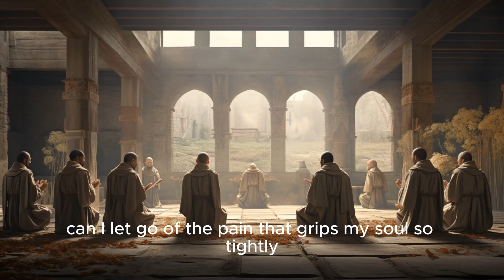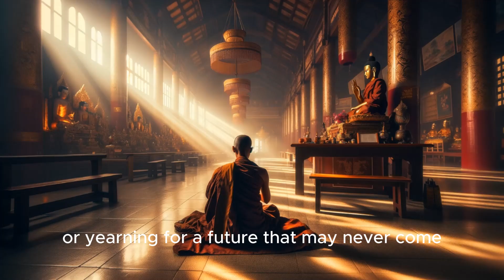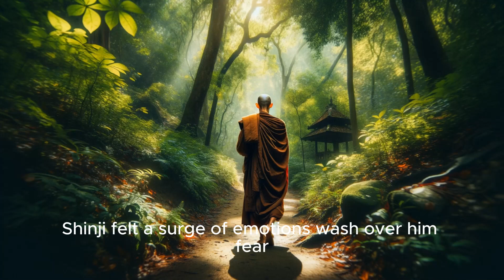Letting go of Pain, the Zen Way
the art of letting go the pain: a zen master wisdom story for inner peace
In this enlightening video, immerse yourself in the profound teachings of a Zen master as he shares timeless wisdom on the art of letting go of pain. Discover the transformative power of releasing negative emotions and embracing inner peace. Join us on a journey of self-discovery and healing as we explore the path to emotional liberation. Allow the soothing words of the Zen master to guide you towards a state of tranquility and serenity. Embrace the art of letting go and experience the freedom that comes with inner peace. Watch now and embark on a journey towards emotional well-being and spiritual growth."
Embark on a transformative journey of self-realization and personal growth with this captivating Zen story. Delve into the profound wisdom of Zen philosophy and the art of letting go as you learn valuable life lessons from a wise Zen master. Explore the power of mindset transformation and the philosophy of self-improvement, as you discover the beauty and simplicity of Zen wisdom. Immerse yourself in the art of letting go and mindfulness, and unlock the secrets to a more fulfilling and enlightened life through the timeless teachings of Zen